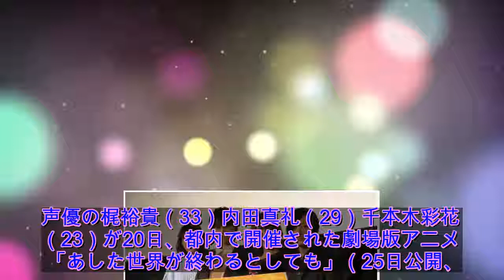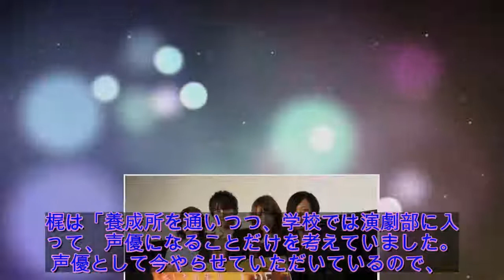梶裕貴「声優になることだけを」一途な高校時代語る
声優の梶裕貴（33）内田真礼（29）千本木彩花（23）が20日、都内で開催された劇場版アニメ「あした世界が終わるとしても」（25日公開、桜木雄平監督）の完成披露上映会に登壇した。